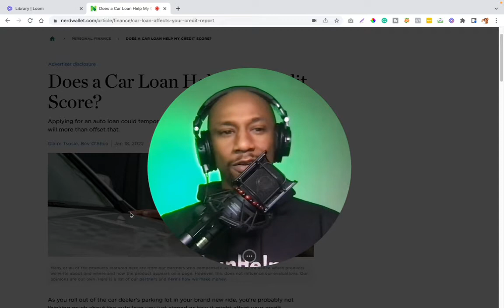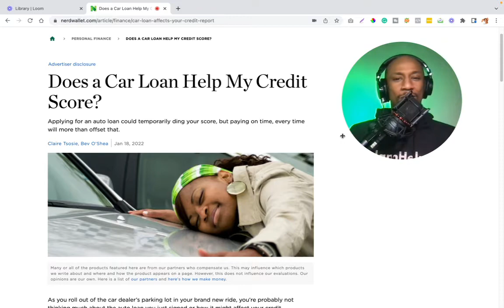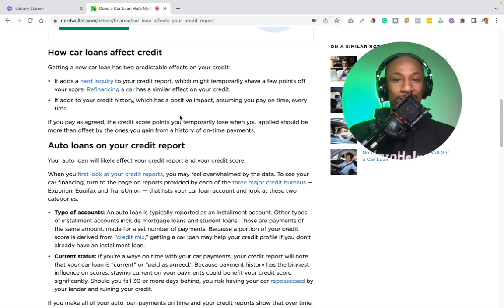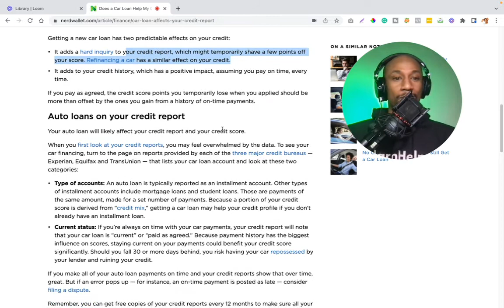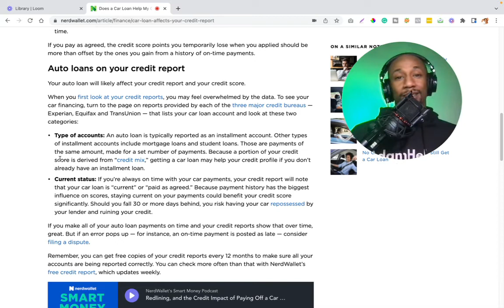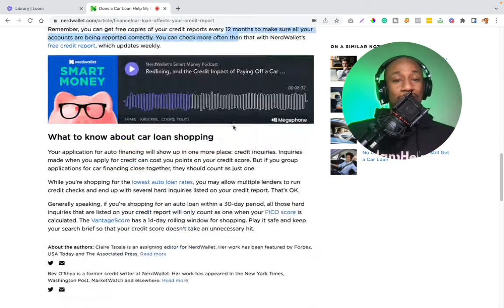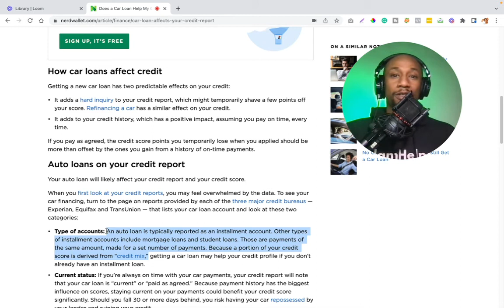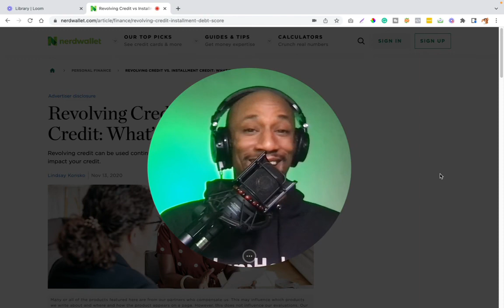How to Build Credit Score with a Car Loan in 2022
As I continue to focus on improving my credit score while also building my businesses, it's becoming more and more evident that I should finally put my credit to use. And I don't mean with a credit card. Instead, I will build my credit with a loan. After all, you can build your credit score with a car loan. Why not knock out two birds with one stone and get a car loan that you can use for a self-employed business that will make me money.

So if you were wondering how a car loan affects your credit score, this video should help to answer the good and bad that can come with using a car loan to build your credit score.

Other Channels:
 @Make Manage Grow Money

😁 💦 Stay hydrated

*This is only educational and entertainment content.